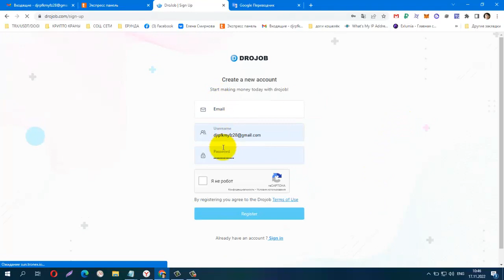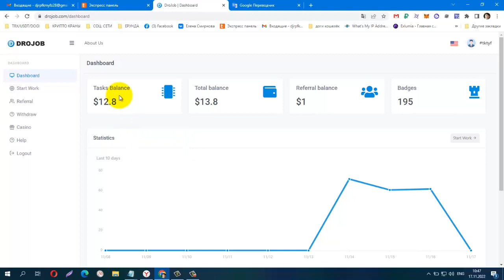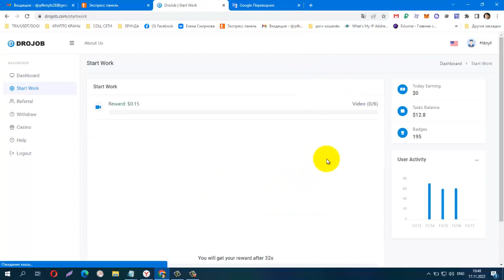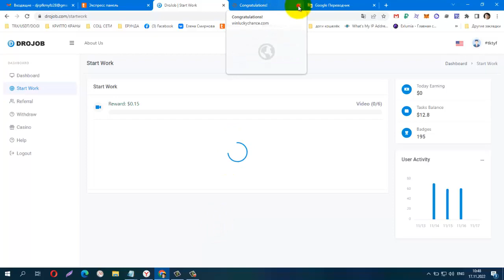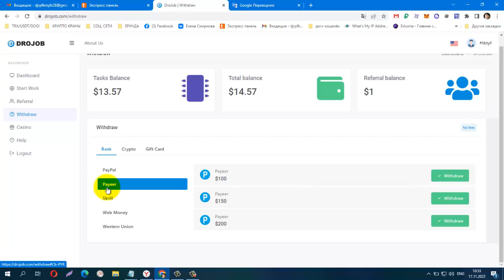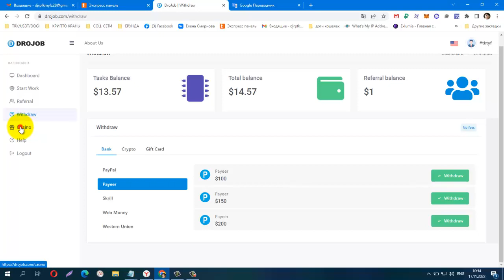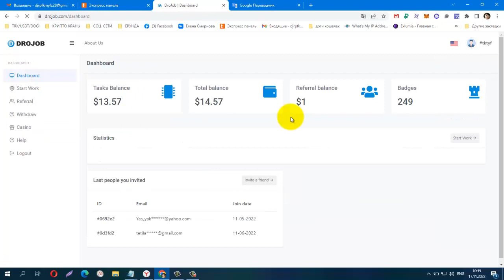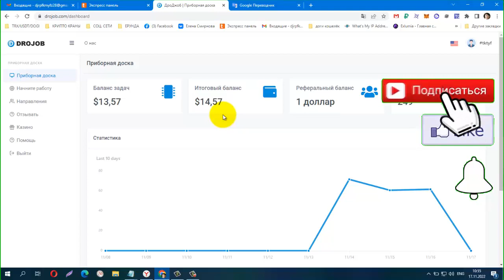Без вложений! DROJOB лёгкий заработок usd на просмоте видео! вывод от 100 usd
Без вложений! DROJOB лёгкий заработок usd на просмоте видео! вывод от 100 usd/100% Free